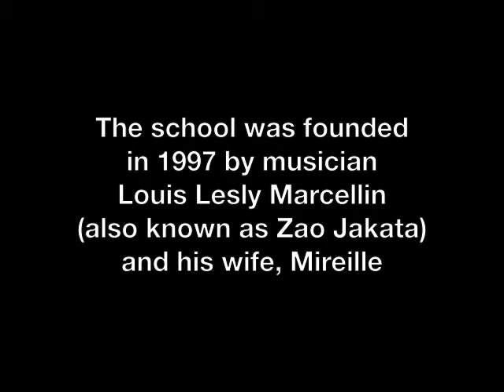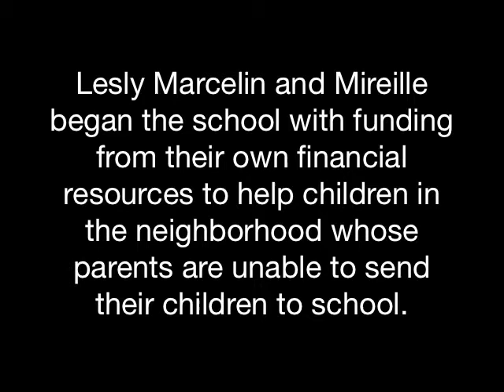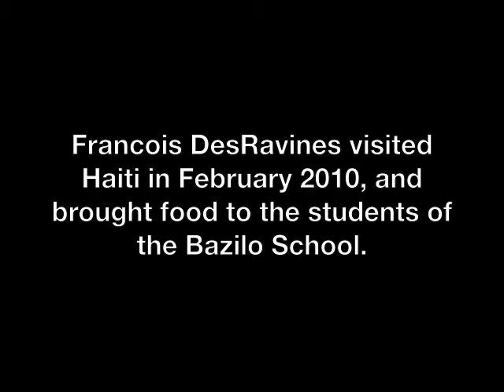Bazilo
When the earthquake shattered the town of Port-au-Prince, it rendered many people that were of modest means even closer to disaster.
Buckyball Music learned about the Bazilo School through one of Marc Wagnons drum students, who lost many family members and houses in Port-au-Prince. Although he is blind, he went to Haiti and brought help in the form of free meals to the kids at the school. Upon returning he brought back some pictures and short videos of his trip. After seeing them we were inspired to help the school. The school was founded by singer/percussionist Zao Jakata, and part of his mission is to teach music alongside standard curriculum. But now, in this state of continuing emergency, the first necessity is to feed the needy kids who attend the school. This also serves as a way to attract kids to the school so they can continue to be educated as their country rebuilds itself.